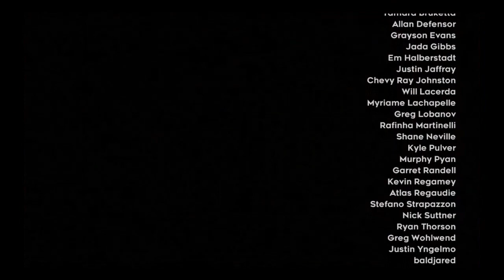Celeste No Deaths Edit (Part 5) ~No Commentary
Part 5